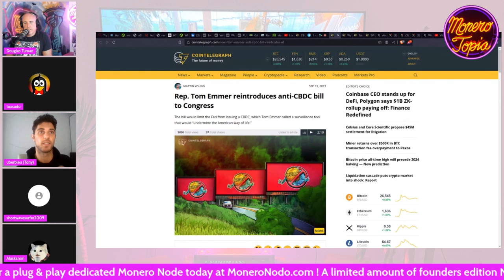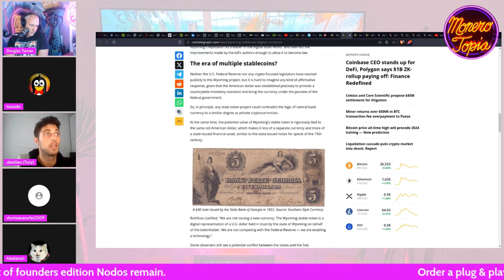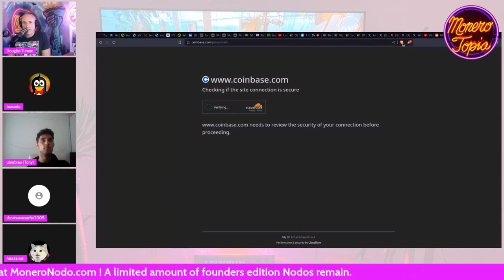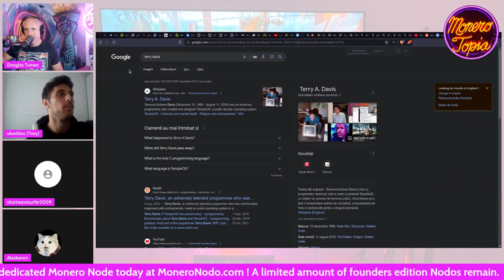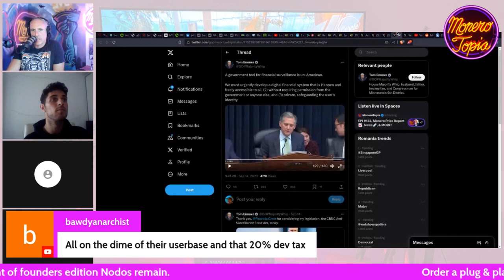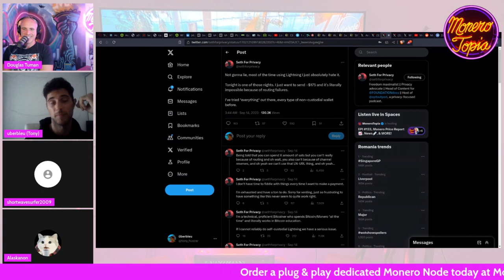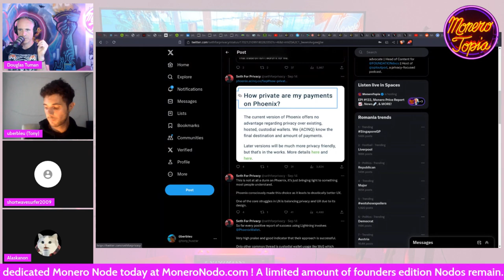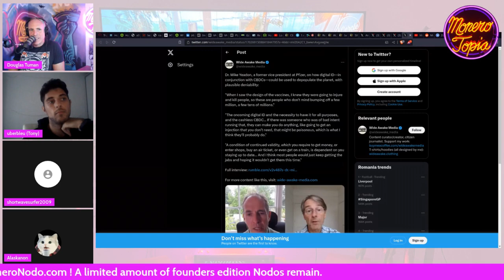Wyoming stablecoin, ANTI CBDC bill, human depopulation & more! (NEWS EPI #133)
Wyoming stablecoin, ANTI CBDC bill, human depopulation & more! - MoneroTopia News Segment Epi 133 - Sep 16th, 2023